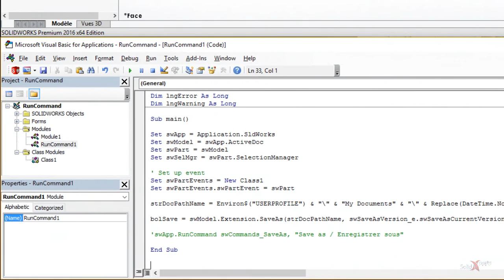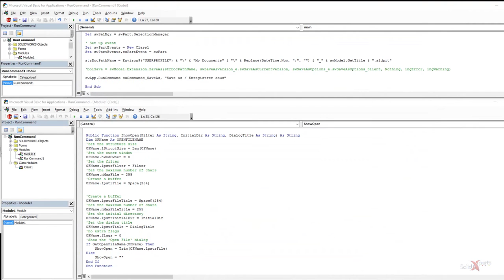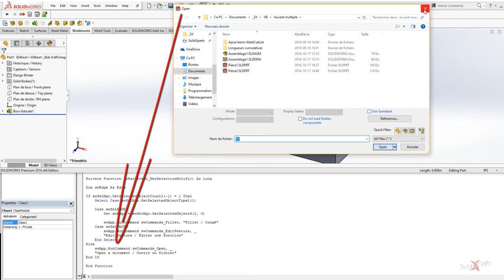SOLIDWORKS Utilitaire - La commande RunCommand - Décembre 2016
Lorsque nous effectuons des macro ou des programmes, un des objectifs et de réduire le code à produire.  C’est pourquoi on vous explique comment utiliser la commande RunCommand pour SOLIDWORKS.